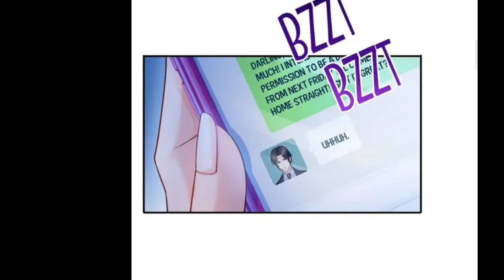She was reborn to take her revenge part - 9 | Perfect Secret Love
manhwa
manga
manhwa recap
webtoon
manhua
anime
manga recap
recap
anime recap
manhwa capped
recap manhwa
manhwa cap
manhwa recaps
manhwa summary
amv
webtoon recap
manga summary
manwha
fantasy manhwa
anime summary
manhwa edit
bastian manhwa
new manhwa
completed manhwa
k-drama
gangster webtoon
actiontoon
ss-rank hero dies & returns to real world with max skills
manga rec
romantic manhwa
anilife
manwhacapped
manga explained
adult manhwa
demon master
fantasy
shonen
ss rank
ss rank hero
ss rank hunter
op protagonist
manwha recap
best anime recommendations
manhwa with op mc
best manhwa recommendations
historical manhwa
viral
reels
manhwa love
manga recaps
shorts
recap manga
anime recaps
recaps manhwa
comic
manhwa recap zone
manhua recap
summary
my manga
reincarnation another world manhwa
dungeon manhwa
murim manhwa
overpowered mc
manhwa react
tiktok manhwa
op and badass mc
top manhwa
best manhwa
op mc manhwa
lookism
op manhwa
op and badass manhwa
action manhwa
manhua recommendation
manhwa recommendation
mmv
movie recap
anime plot
animecaps
mangas
mangacap
mangacaps
ani
anirecap
anicaps
manga cap
manga capped
mercenary enrollment
mercenary enro
teenage mercenary
high school mercenary
the manhwa man
anicap
webtoon edit
anime dit
manga edit
badass manhwa
manhua summary
webtoon summary
leveling up with gods
new manhwa recommendation
comics
reincarnation manhwa
webnovel
web novel
recaps manga
recaps
weak to strong manhwa
recap anime
manhwas
monster tamer
ruthless mc
manhwa tiktok
youtubeshorts
traces of the moon
manhwa recommendations
manhwacapped
tower manhwa
my in-laws are obsessed with me manhwa
lucia manhwa
predatory marriage manhwa
grand duke of the north manhwa
my beloved oppressor manhwa
beneath the surviving princess joyful facade manhwa chapter 17
resumen de manhwas
manwha recommendations
top 10 manhwa
manhwa with badass mc
fantasy comic
manhwa viral video
solo leveling
asura manhwa recap
manhwaedit
sad manhwa
romance
romance webtoon
romance manhwa
romantic fangirl
romance manhwa recap
romance anime recap
romance manga recap
romance manwha recommendations
manwha top 10
duke
prince
manwha edit
best romance manhwa
romance manga
the problematic prince manhwa
love story
love story recap
mature manhwa
romance story recap
romance manhua
surviving as an illegitimate princess
top 10 romance manhwa
manhwa recap villainess
strong female lead
action
comedy
demon
adventure
my beloved oppressor manhwa chapter 19
manga room
manga otaku
leveling
action manga recap
martial arts manga recaps
manga recap anime
best manga recap
manga recao martial arts
manga reap
mancap
anime reccomendation
manga reccomendation
manhwa reccomendation
monster
manhua recapped
regressed
reccomendations
anime recapped
youtube shorts manga
youtube shorts manhua
youtube shorts manhwa
youtube shorts webtoon
youtube shorts comics
youtube shorts manhwarecommendation
anime
jujutsu kaisen
gojo
jjk
shorts
cartoon
sukuna
gojo vs sukuna
new anime
anime shorts
wind breaker
gojo satoru
animelaps
jujutsu kaisen season 3
jjk season 2
yuji vs sukuna
itadori
jujutsu kaisen facts
jujutsu kaisen opening full
jujutsu kaisen season 2
satoru gojo
jujutsu kaisen manga
satoru
best anime
viral
my hero academia
roblox
trending
amv
anime recap
otakukart
animeblog
upcoming
trailer
release date
news
games
movies
tvshows
cast
episode
kimetsu no yaiba
meme
the
demon slayer
top 10
top 10 anime
animation
best new anime of spring 2024
anime husbandos
anime recommendations
best new anime 2024
top 10 anime fights
go go loser ranger
anime to watch
smash or pass anime boy
anime tops
viniitube
smash or pass anime edition
watchmojo anime
watchmojo
watch mojo
smash or pass boys anime
anime quiz
solo leveling
mushoku tensei
mojo
list
konosuba
quiz anime
delicious in dungeon
dangers in my heart
anime of 2024
manga
2024 anime
moz king roblox
realmozking
gaming
moz king
animecapped
anirecaps
ani recaps
ani recap
anime recaps
animerecap
japan
japanese
reaction
live
vlog
rant
discussion
man
joey
shorts feed
maki zenin
toji
todo
anime cloud
otaku kun
apna verse
loginion
mr animo02
anime lovers
youtube shorts
all kaiju explained kaiju no 8
every kaiju ranked kaiju no 8
kaiju no 8 kaiju weapons